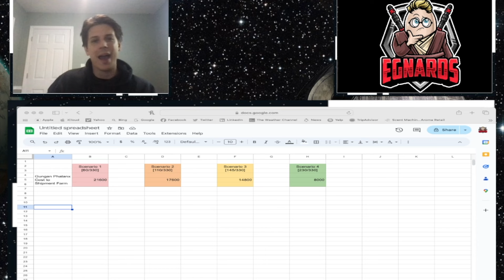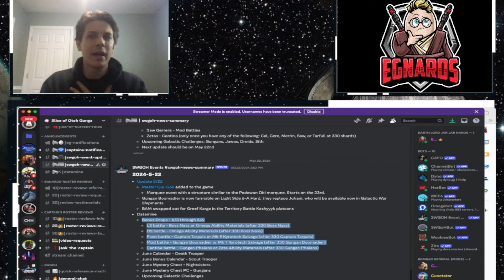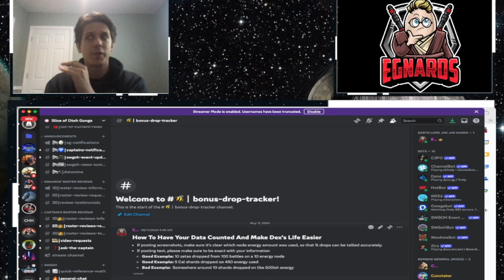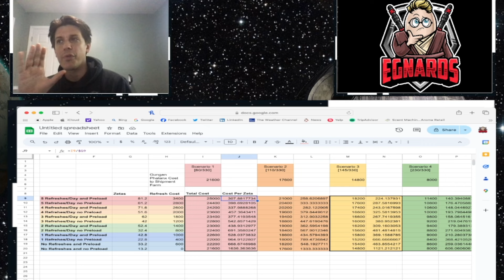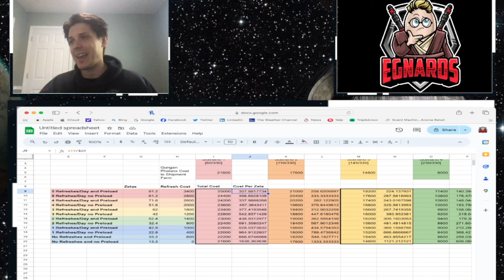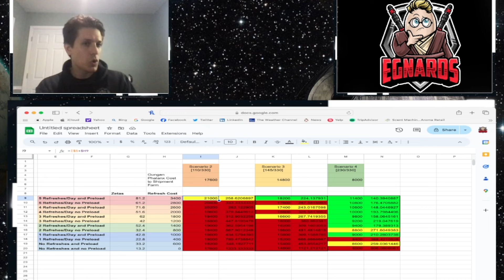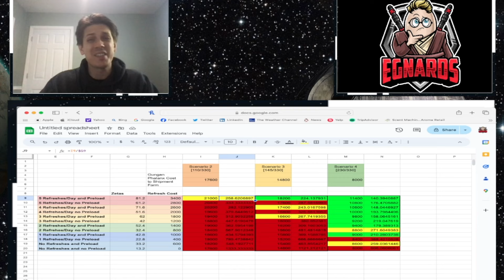Zeta Bonus Drops Coming to SWGOH!!! Do You Shipment Farm Gungan Phalanx in Anticipation?!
Players who have Gungan Phalanx at 7 stars will receive zeta bonus drops on cantina nodes from 6/3 - 6/6, is it worth it to bring him up to 7 stars through shipment farming in order to maximize your zeta materials?